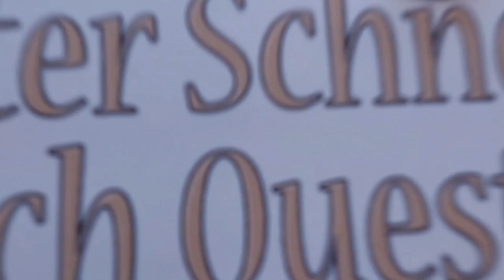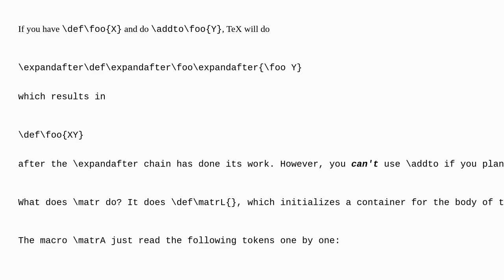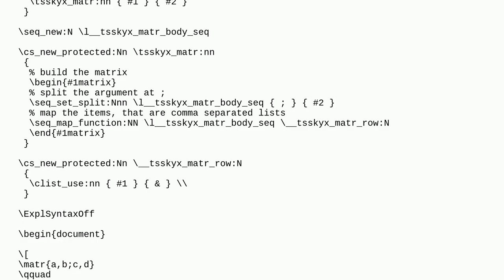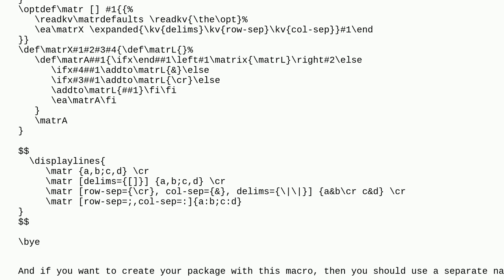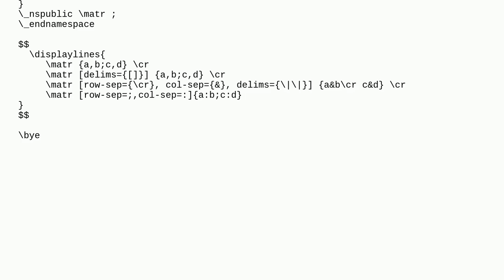Tex: Attempting to understand a piece of code I found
Attempting to understand a piece of code I found

A special thanks goes out to the community

  primitives macros